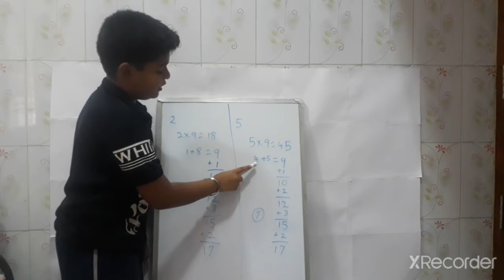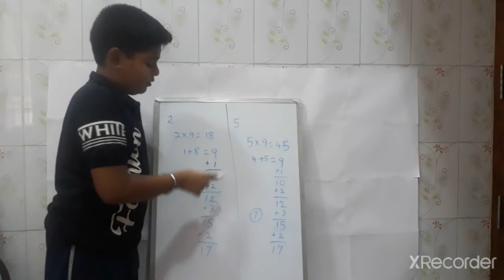how to do mathematics magic and fruit magic in Tamil in MCA